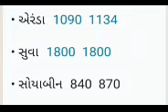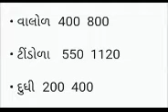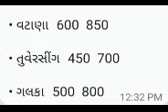01-03-2024 આજ ના રાજકોટ યાર્ડ ના બજાર ભાવ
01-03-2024 આજ ના રાજકોટ યાર્ડ ના બજાર ભાવ
કપાસ ના બજાર ભાવ આજના રાજકોટ
રાજકોટ માર્કેટિંગ યાર્ડ
સૌરાષ્ટ્ર બજાર ભાવ
વિસાવદર માર્કેટ યાર્ડ ના ભાવ
અમરેલી માર્કેટિંગ યાર્ડના ભાવ
કેશોદ માર્કેટ યાર્ડ ના ભાવ
ગોંડલ યાર્ડના કપાસના ભાવ
બોટાદ માર્કેટિંગ યાર્ડના ભાવ
ગુજરાત માર્કેટ યાર્ડ ના ભાવ